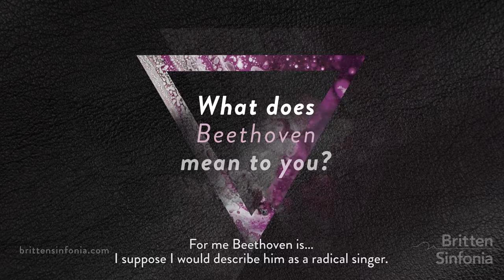Nicholas Daniel - Beethoven and me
Britten Sinfonia's principal oboe, Nicholas Daniel talks about what Beethoven means to him ahead of the start of the orchestras complete Beethoven Symphony Cycle conducted by Thomas Adès.